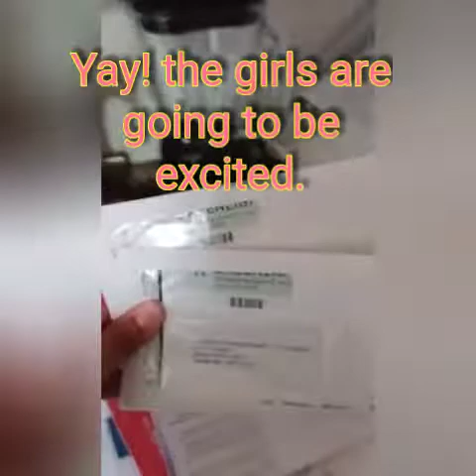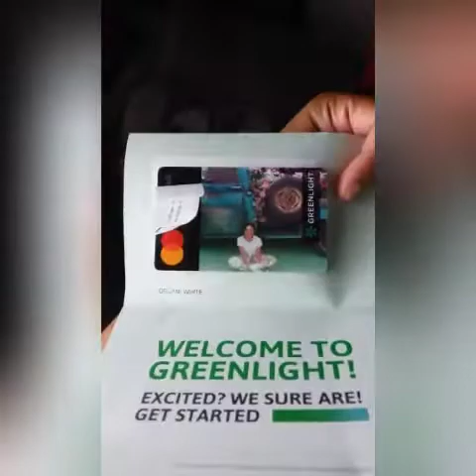WE GOT OUR GREENLIGHT DEBIT CARDS, YAY!(credit cards for kids)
I ordered my daughters their very own debit card from greenlight. Parents if you are looking for a way to give your child allowance without having to remember to get cash, this card is for you. Kids if you parent always complain of not carrying money show them this video.

I found this card in the app section in my phone, the app is free, there is a 30 day free trial once you start to load the card, and then $5.99 a month for the card. This is all good as it teaches your child responsibility and then when they get 16 years old they will be ready for a true bank account of their own.

This also helps with field trips that allow money to be brought, sometimes us parents forget to go to the cash machine no worries with this card. Most places accepts Visa.

Also if you want the card with a picture on it it is a fee of $9.99, plain card free.